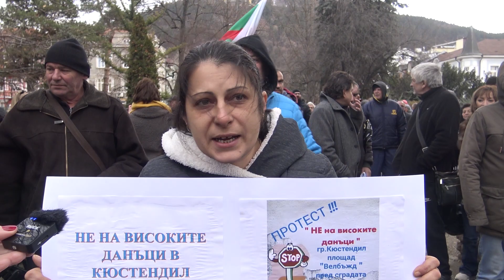Кюстендилци протестираха срещу увеличението на местните данъци и такси